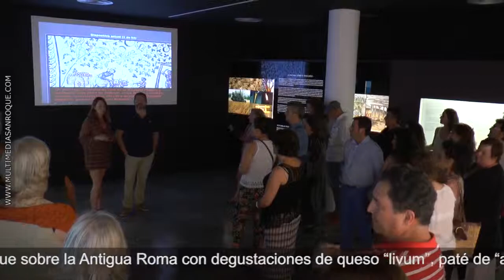CATA VINOS 5 JULIO 2017